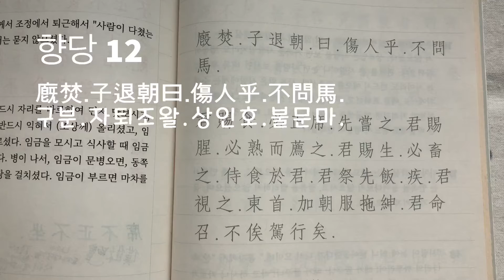한번쯤 따라 써 보는 논어 - 향당 12